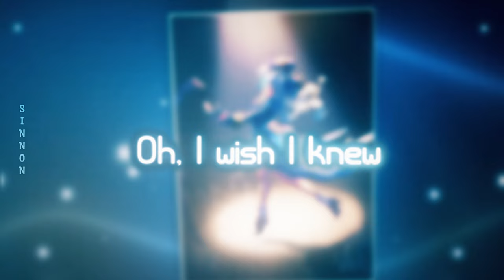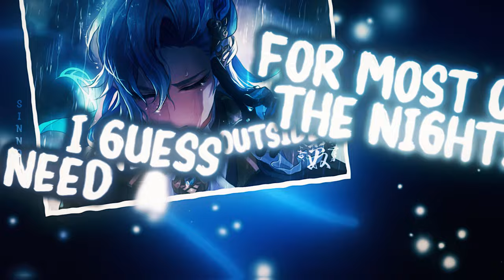Nightcore - Broken Hearts (Lyrics) - Timebelle x Hunter Falls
Listen the Nightcore Version of the pop music: Broken Hearts original created by Timebelle and Hunter Falls

✅ Timebelle x Hunter Falls - B.O.S.

This video also can be found if you search after these words: nightcore, nightcore 2023, nightcore music, broken hearts, timebelle nightcore, nightcore broken hearts
Lyrics (Also included in the video):

I’m in my room
All alone
Hiding in a bed full of silence
Monday afternoon

Knocking at my door
Who is it, I know it ain’t you
Just another wave full of sadness
Oh, I wish I knew

Tell me you care
Do you believe me
When I say
I’m singing this song
For the broken ones
Just like us

This is for the broken hearts
This is for the broken ones
And this is for the ones who smile
Over the tears they cry

Oh

I've been outside
For most of the nights
I guess I need a friend to talk to
But you're not around

Tell me you miss me
When I say
Just like us

Oh, you have burnt the blue inside my eyes
The color flew out of my skin
You changed the game
Fed me love and much more
And now the color's leaving

Oh